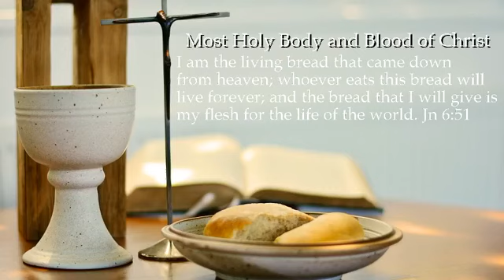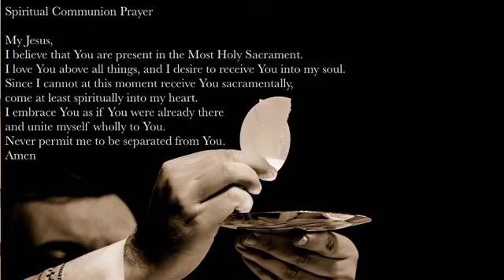Body and Blood of Christ